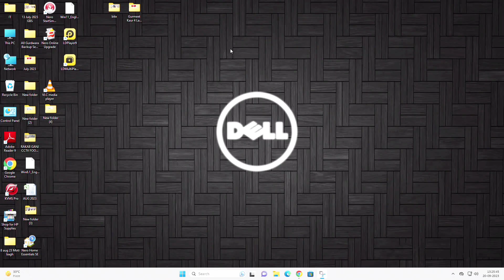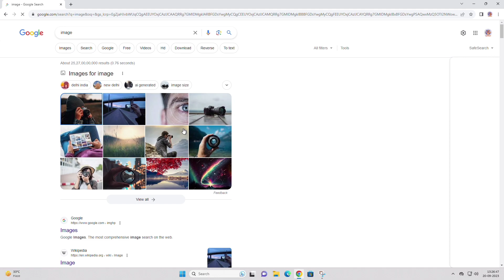GOOGLE CHROME DOWNLOAD BUTTON NOT SHOWING ON BOTTOM | ENABLE/DISABLE DOWNLOAD ICON ON CHROME TOOLBAR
CHROME DOWNLOAD BAR NOT SHOWING ON BOTTOM | ENABLE/DISABLE DOWNLOAD BUTTON or ICON ON GOOGLE CHROME TOOLBAR
If you're referring to the Download Shelf (the bar that appears at the bottom of the screen when you download a file), you can't manually enable or disable it either. It should appear automatically when you initiate a download.
Just type chrome://flags/ in New Tab in chrome Browser to Disable download bubble
1. Disable Parallel downloading
2. Enable download bubble